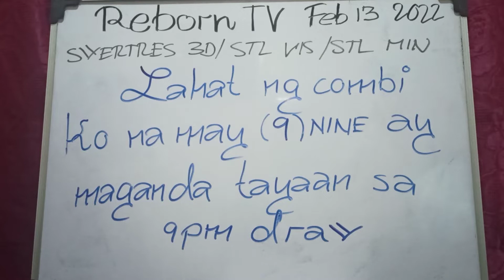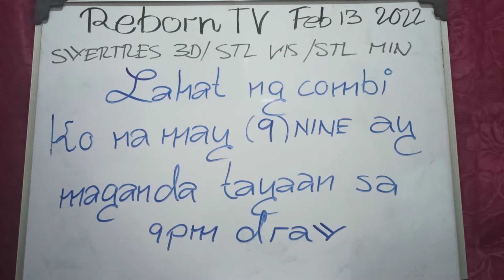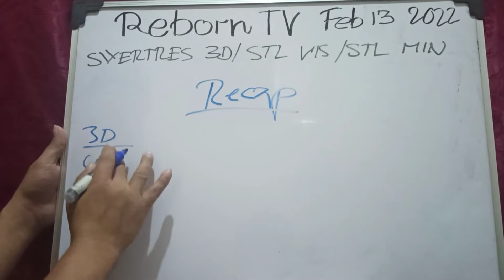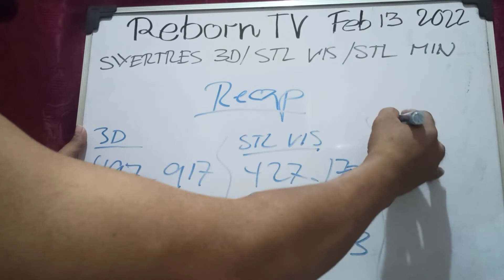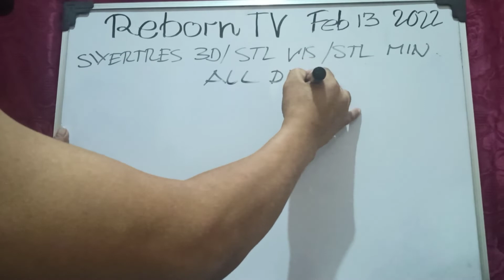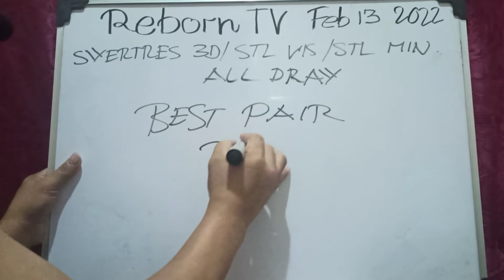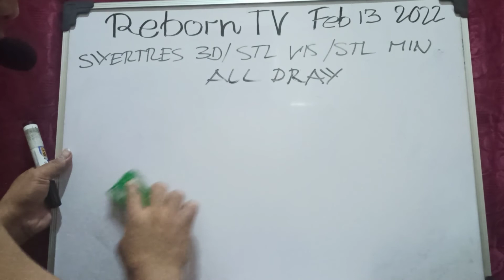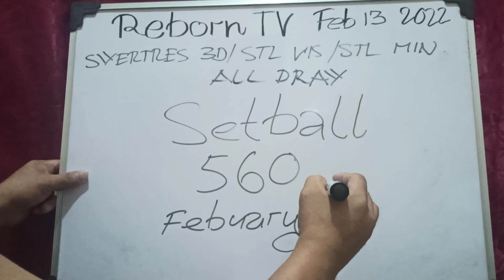PAIR 34 ALL GRATS/RESBACK OR SCA/FEB. 13 2022